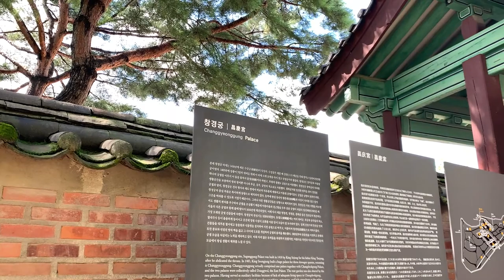[2021 종로도서관 길 위의 인문학] 집콕랜선투어! 킹덤로드2 창경궁을 가다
2021년 서울특별시교육청종로도서관 길 위의 인문학 랜선탐방 영상입니다